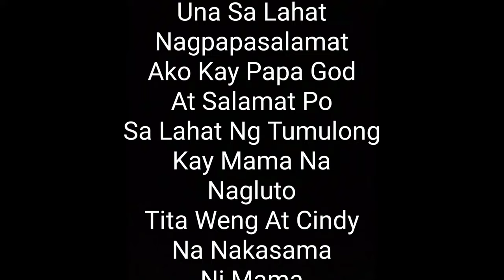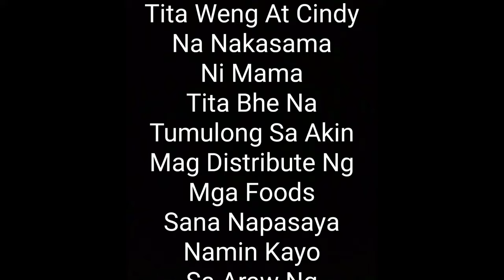Spread The Love | Sharing Is Caring | JayNa Vlog Birthday Presentation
Video made for a good purposes only. Hindi po namin ginawa ito para magpasikat, ginawa po nmin ito dahil iyon Ang alam naming makakapagpasaya sa Amin. We Succeeded Salamat Kay Papa God sa paggabay🙏🙏

Salamat din sa mga tumulong
Mama Ko na nagluto,  Tita Bhe kasama Kong namigay sa mga tao, Ate Cindy At Kay Tita Weng na tumulong sa mama Ko dito sa bahay